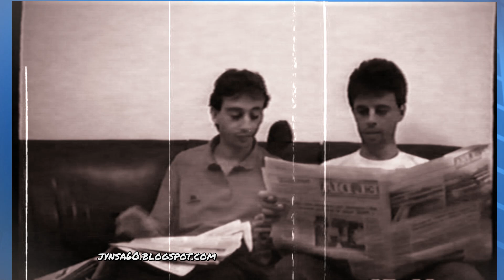VHS_eve -003 .21 DE Noviembre _1989.Teide_Garachico_Orfeón_Cafeteria MOLINA.SELF CONTROL.Raf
Fragmentos de mis grabaciones con mi cámara domestica de cintas VHS en Noviembre de 1.989 en TENERIFE.
Localizaciones :
A/El Teide nevado desde la Autopista del norte de Tenerife . Los Naranjeros.
B/Isla Baja. Garachico.
C/Salón de actos del Orfeón la Paz de La Laguna.
D/José Andrés y Seve en 'casa' .Centurión.
E/ Cafeteria ' Molina.'(Yayi/Molina)